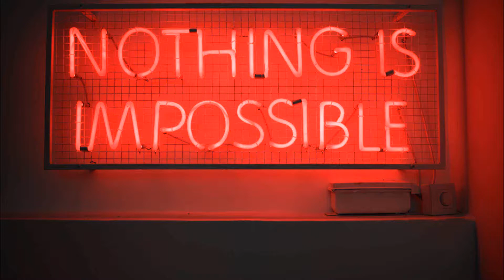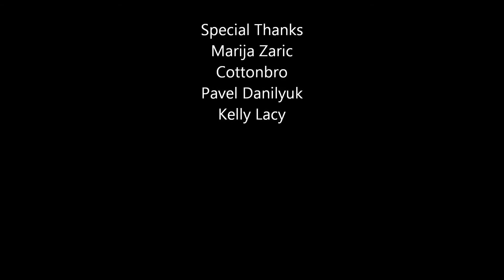Where There's A Will, There's A Way (Official Video)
The official video for Where There's A Will, There's A Way. Motorcycle montage.